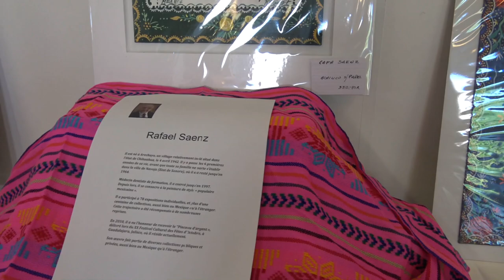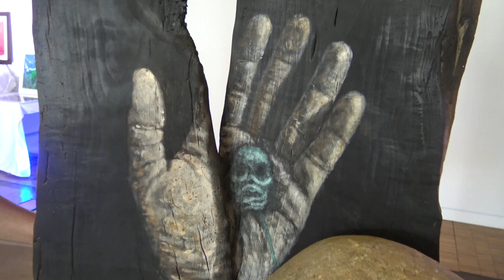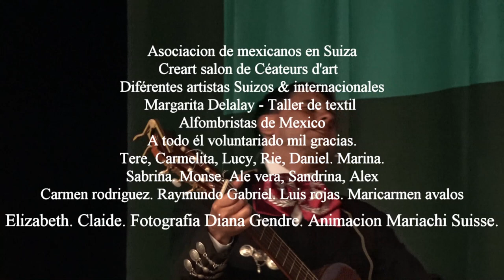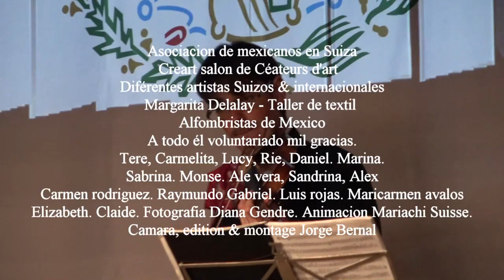SUIZA - Homenaje a Frida Kahlo en Lausanne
Evénement organisé les 9, 10 et 11 juin 2017 par Cre Art sous la direction de Mme O'dil Jonas, fondatrice. Avec le soutien de l'ambassade du Mexique, ainsi que de la mission diplomatique du Mexique à Genève.

-- Magdalena Carmen Frida Kahlo Calderón (Coyoacán, 6 de julio de 1907-ibídem, 13 de julio de 1954) fue una pintora mexicana.2 Su vida estuvo marcada por el infortunio de contraer poliomielitis y después por un grave accidente en su juventud que la mantuvo postrada en cama durante largos periodos, llegando a someterse hasta a 32 operaciones quirúrgicas.3 Llevó una vida poco convencional.3 Su obra pictórica gira temáticamente en torno a su biografía y a su propio sufrimiento. Fue autora de unas 200 obras, principalmente autorretratos, en los que proyectó sus dificultades por sobrevivir. La obra de Kahlo está influenciada por su marido, el reconocido pintor Diego Rivera, con el que compartió su gusto por el arte popular mexicano de raíces indígenas, inspirando a otros pintores y pintoras mexicanos del periodo posrevolucionario.

En 1939 expuso sus pinturas en Francia gracias a una invitación de André Breton, quien intentó convencerla de que eran «surrealistas», aunque Kahlo decía que esta tendencia no correspondía con su arte ya que ella no pintaba sueños sino su propia vida. Una de las obras de esta exposición (Autorretrato-El marco, que actualmente se encuentra en el Centro Pompidou) se convirtió en el primer cuadro de un artista mexicano adquirido por el Museo del Louvre. Hasta entonces, Frida Kahlo había pintado solo privadamente y a ella misma le costó admitir que su obra pudiese tener un interés general. Aunque gozó de la admiración de destacados pintores e intelectuales de su época como Pablo Picasso, Vasili Kandinski, André Breton o Marcel Duchamp, su obra alcanzó fama y verdadero reconocimiento internacional después de su muerte, especialmente a partir de la década de 1970.